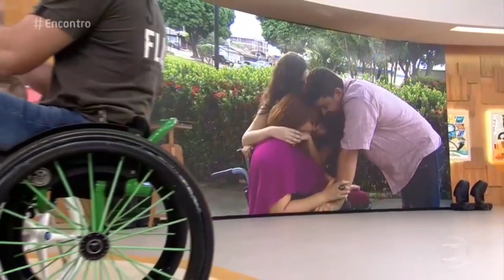A historia de risomar e nayara,que ficou tetraplégica,dias depois do casamento/22/06/17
atualidades,casal amapaense